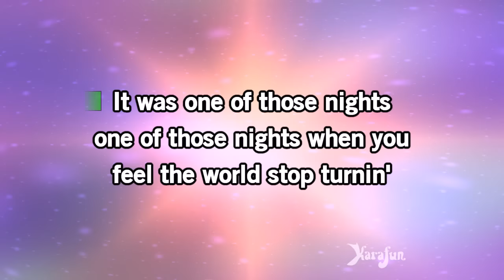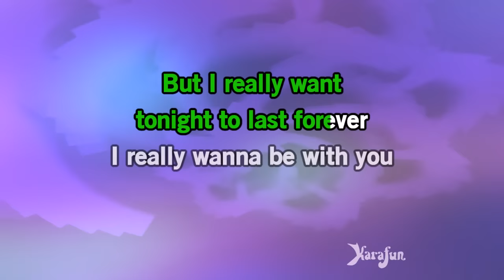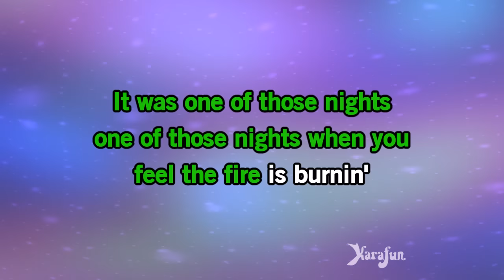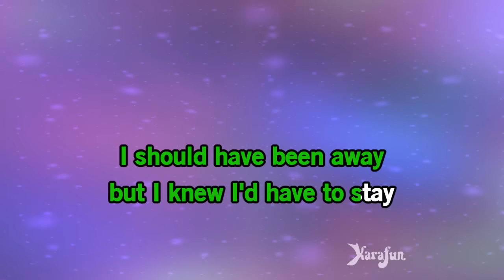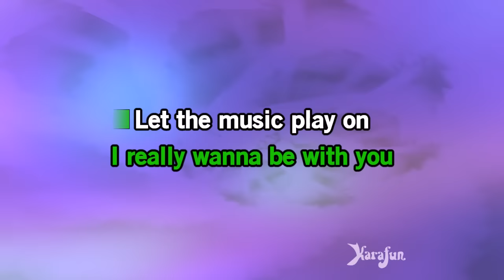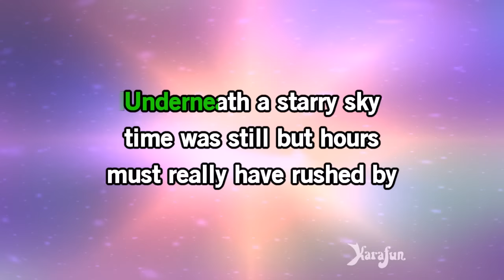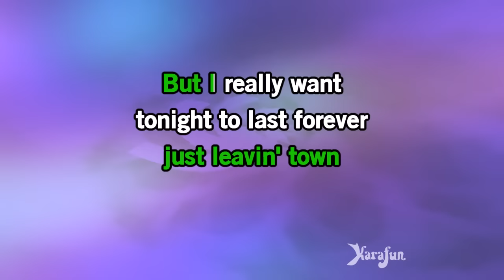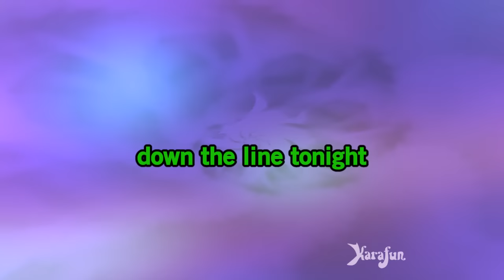Last Train To London - Electric Light Orchestra | Karaoke Version | KaraFun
ℹ️ This version contains a low volume vocal guide to help you learn the song. The karaoke version without the vocal guide is available This recording is a cover of Last Train To London as made famous by Electric Light Orchestra. This version is not the original version, and is not performed by Electric Light Orchestra. This instrumental/playback version contains a vocal guide, the lyrics and backing vocals.